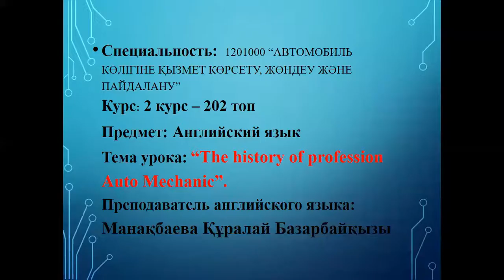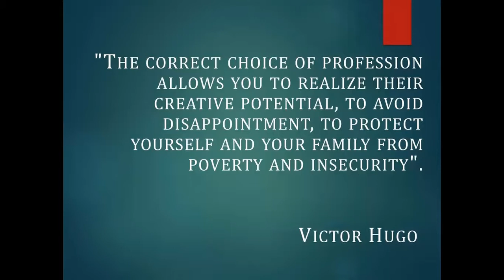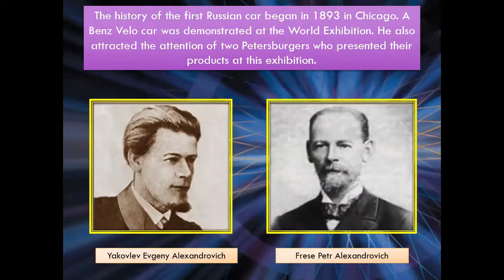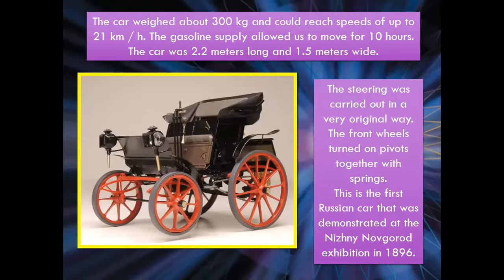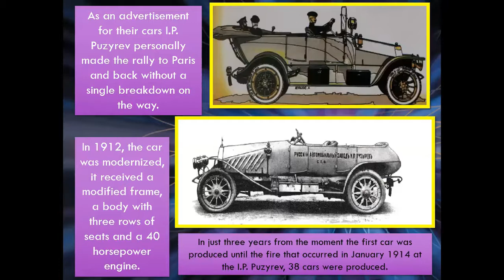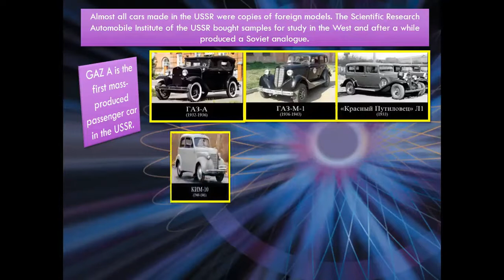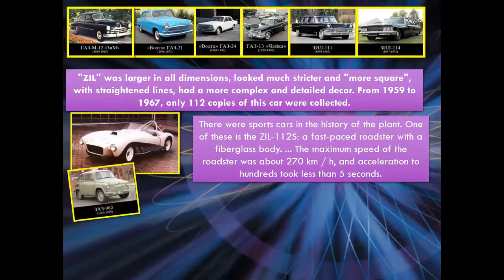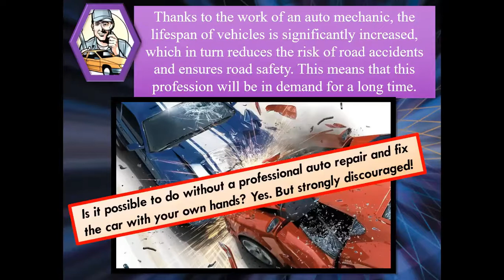Манакбаева К., шет (ағылшын) тілі пәні оқытушысы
"The history of profession auto mechanic"